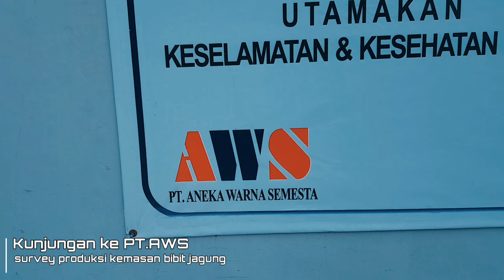Survey ke PT AWS